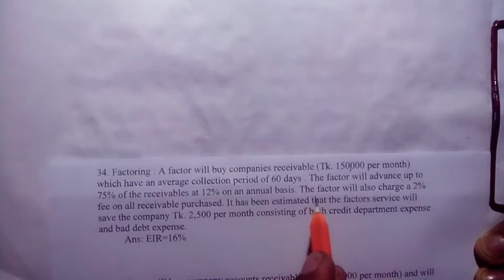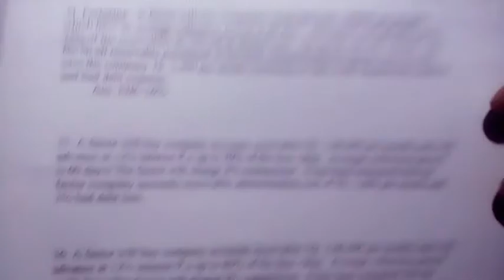Cost of Factoring Principles of Finance BBA Honours Part 04